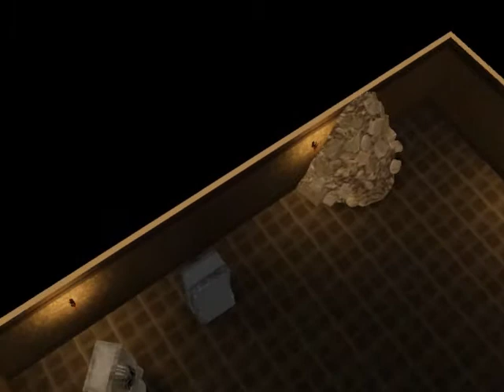The Sims 3 World Adventures: Gameplay: Al Simhara, Egypt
The first gameplay videos of the three different lands.